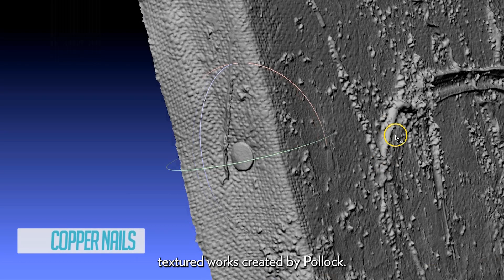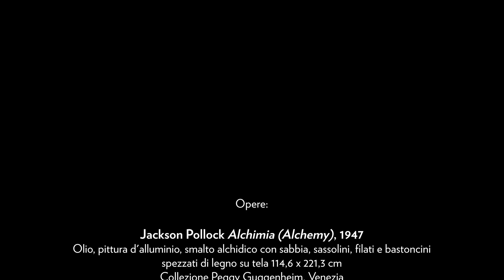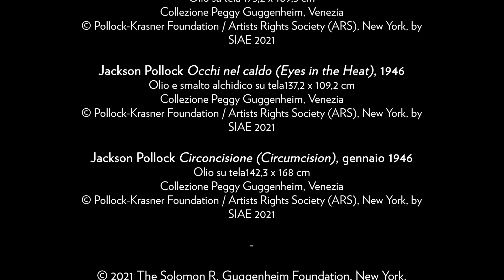Sotto la lente - Jackson Pollock "Alchimia"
“Sotto la lente”: il museo racconta tre progetti di conservazione e restauro che vedono protagonisti altrettanti dipinti della Collezione, svelando i segreti dietro la tela
“Under the Microscope”: the museum highlights the conservation and restoration of three works in the Collection, revealing many secrets behind the canvas.

Video by Macofilm